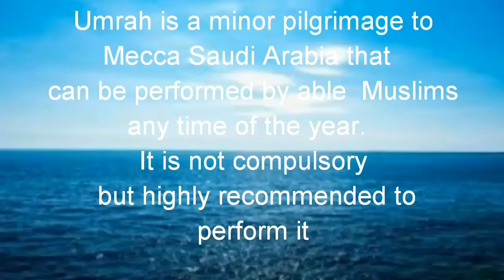UMRAH OR PILGRIMAGE TO MECCA, KSA ON 24 APRIL 2016 | The RANAO Channel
UMRAH is a minor pilgrimage to Mecca, Saudi Arabia to be performed anytime of the year. It is not compulsory but it is highly recommended to perform it for those who can afford it.